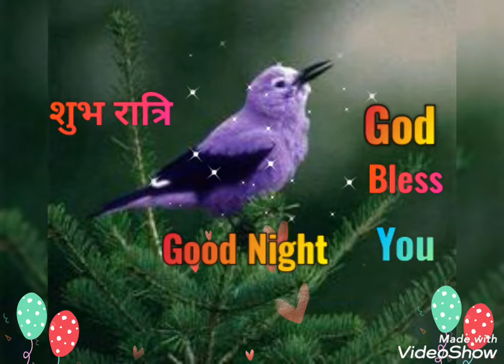Sadri Christian song Devotional song, Good night video, Jesus song.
Devotional song

Jesus song

Dharmik gana

Bhakti gana